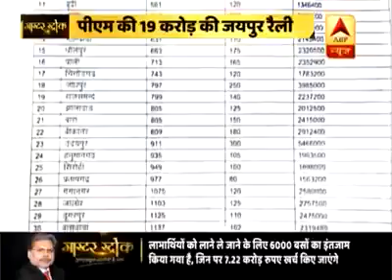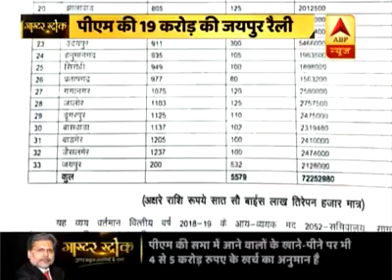Jaipur PM Modi Visit at least 19 Crore Public Money Expenditures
Video from SM ABP